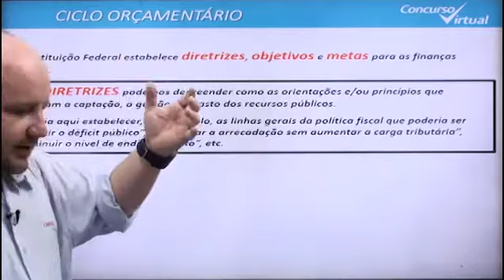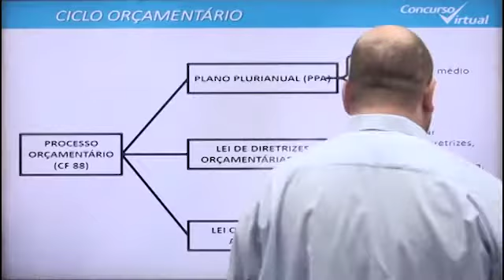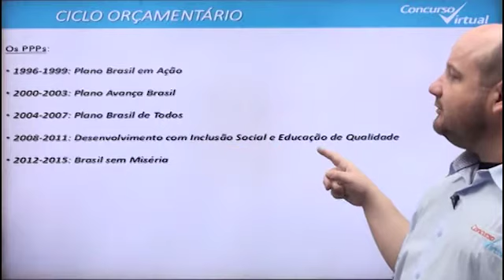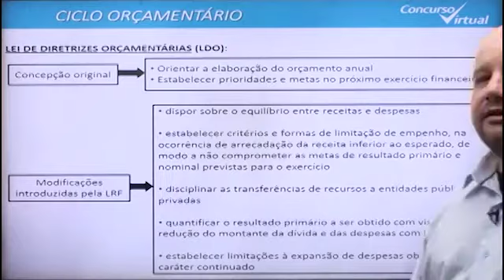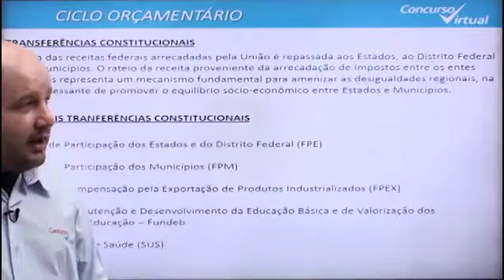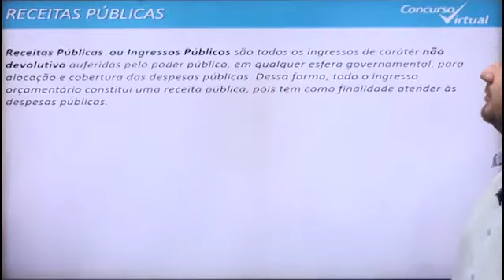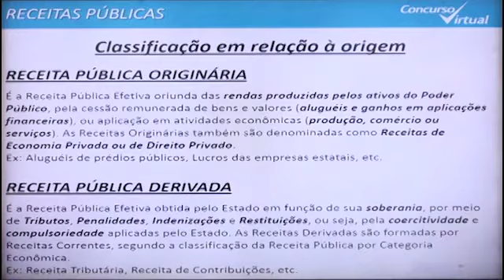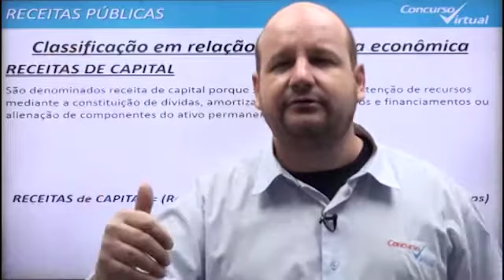Vídeo Demonstrativo - Prof. Paulinho - Economia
Aula Demonstrativa no Concurso Virtual
Prof. Paulinho - Economia